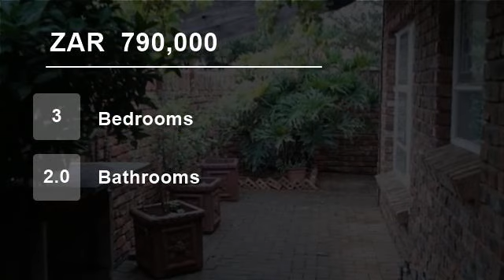3 Bedroom Townhouse For Sale in Pellissier, Bloemfontein, Free State, South Africa for ZAR 790,000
Modern and very neat corner unit
Tiles, openplan unit, with lots of open space!
Bedrooms are very spacious.  Neat as a Pin Townhouse with lots of space!
Kitchen spacious and beautifull
Three bedrooms also spacious and sunny
Beautifull own garden with a chess playground for fun!
Your own beautiful garden with a Chess playgrou...